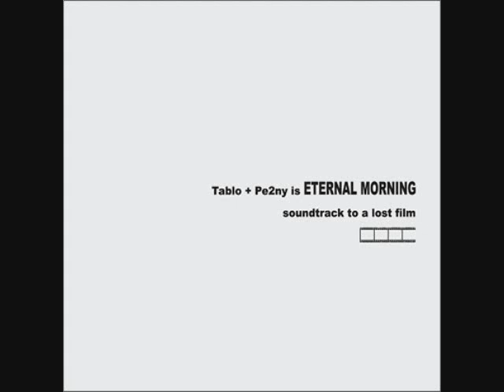Eternal Morning - Plastic Umbrella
Vol 1. - Soundtrack to a Lost Film